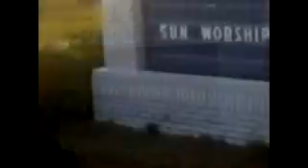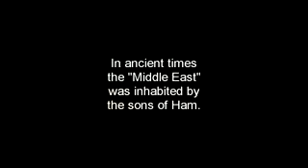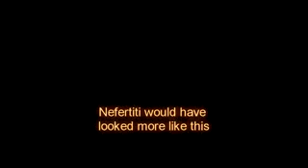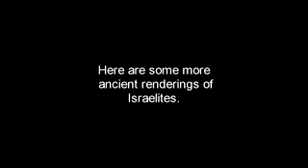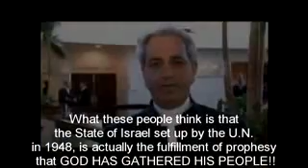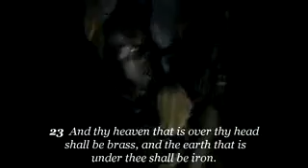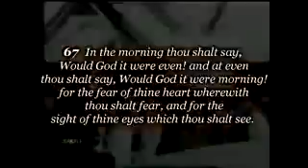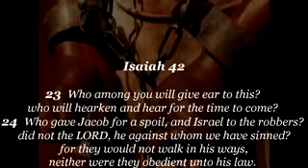Hebrew Israelites part 2 (response to asuperegyptian)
The bible scriptures match to a group of people..the whole bible was made up of people of color.the Egyptians, the so called Arabs were black, the Hebrews were black